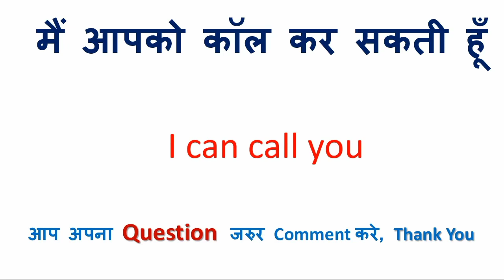आप कब फ्री होंगे को इंग्लिश में क्या कहते हैं | आप कब फ्री होंगे in English